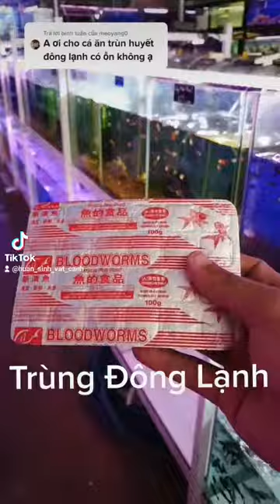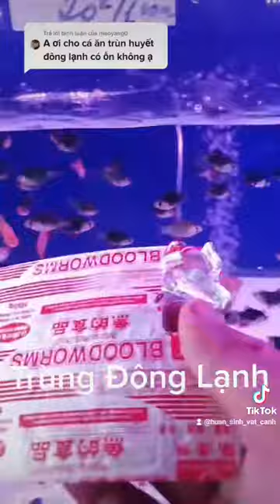Lưu Ý Khi Chọn Trùng Huyết Đông Lạnh – Đừng Để Cá Ăn Nhầm Hàng Kém Chất Lượng!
0:00 Intro giới thiệu trùng huyết đông lạnh
1:10 Lưu ý khi lựa chọn trùng huyết đông lạnh
1:56 Cách cho cá ăn trùng huyết đông lạnh

Trong video này, chúng tôi sẽ giúp bạn hiểu về trùng huyết đông lạnh – một loại công thức ăn quan trọng cho cá nhưng cũng dễ nhầm lẫn với hàng chất lượng rẻ tiền. Hãy cùng theo dõi những lưu ý quan trọng để đảm bảo bạn lựa chọn sản phẩm tốt nhất cho bể cá của mình!

0:00 – Giới thiệu:
Giới thiệu về trùng huyết lạnh và trò chơi của nó trong chế độ dinh dưỡng cho cá.

1:10 – Lưu ý khi lựa chọn trùng huyết đông lạnh:
Những tiêu chí cần xem xét để nhận biết và lựa chọn tình dục đông lạnh chất lượng, tránh mua phải hàng gần gũi.

1:56 – Cách cho cá ăn trùng huyết đông lạnh:
Hướng dẫn cách cho cá ăn đúng lượng và cách bảo quản, vận hành sản phẩm để đảm bảo an toàn cho sức khỏe cá.

Nếu bạn muốn biết thêm chi tiết về trùng huyết đông lạnh và cách lựa chọn sản phẩm chất lượng, hãy theo dõi video này và áp dụng ngay các Mẹo chia sẻ.

Chào mừng bạn đến với kênh Cá Cảnh Thủy Sinh Trung Tín. đến với Cá Cảnh Thủy Sinh Trung Tín bạn có thể giao lưu, chia sẻ và trao đổi kinh nghiệm. với kinh nghiệm trên 10 năm kinh doanh và thi công,từ công trình nhỏ cho đến các công trình biệt thự.

Cá Cảnh Thủy Sinh Trung Tín mong muốn chia sẻ, giúp các bạn hiệu quả hơn trong việc chơi cá cảnh, tiết kiệm chi phí, tiết kiệm thời gian tìm hiểu nhằm đem lại hiệu quả cao trong thiết kế, thi công cảnh quan, hồ thủy sinh, các khu vườn thực vật ngoại nhập và các vấn đề sinh vật cảnh liên quan.

Nếu bạn cần mua các loại thức ăn phù hợp cho cá, xe, tại đây